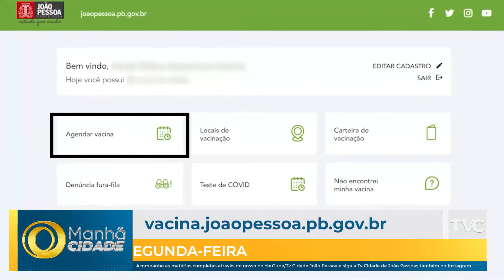Manhã Cidade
Acompanhe as notícias mais relevantes das últimas horas no Manhã Cidade.